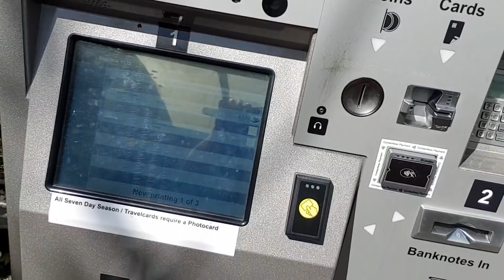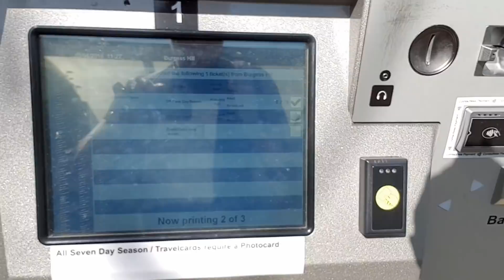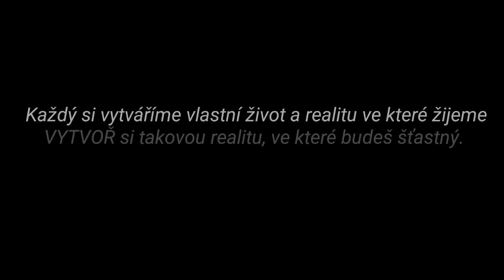Můj první VLOG #1 VYTVOŘ si cíl a jdi si za ním.